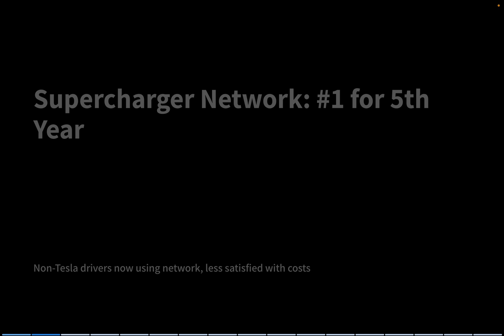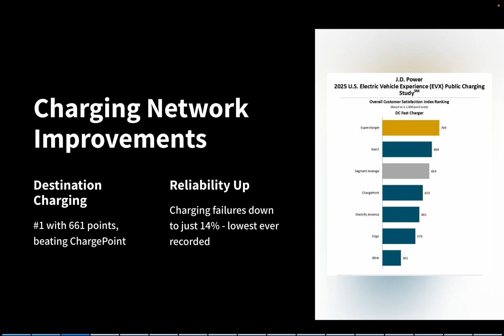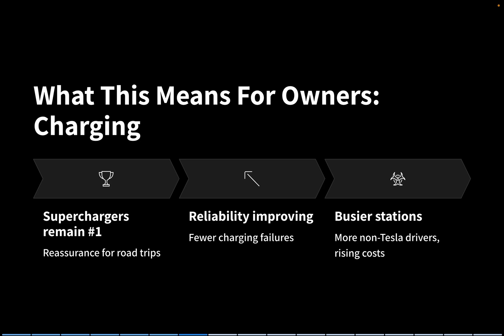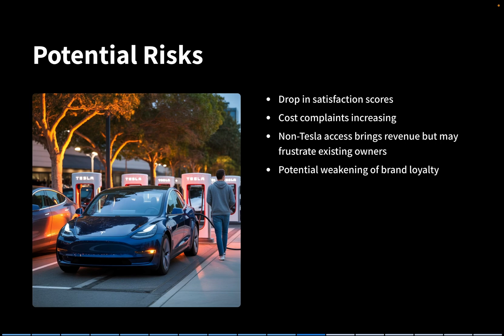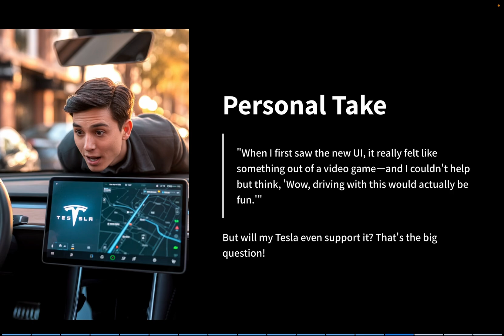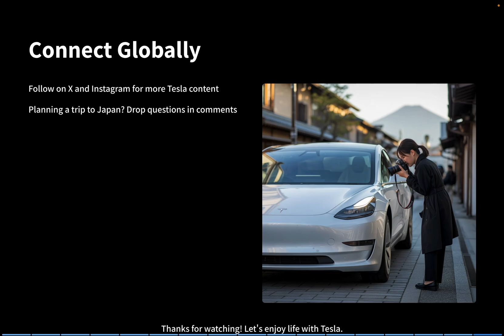Elon Musk’s Boldest FSD Upgrade Yet: Unreal Engine Inside Tesla!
Tesla just made headlines again.
In today’s video, we break down two major updates every Tesla owner, fan, and investor needs to know:
 1. Tesla Superchargers ranked #1 in the U.S. for the 5th year in a row according to J.D. Power, but satisfaction scores dipped as more non-Tesla EVs join the network. What does this mean for Tesla owners and for the company’s future revenue?
 2. Elon Musk’s boldest FSD upgrade yet — Tesla is preparing to switch from the Godot engine to Unreal Engine, a massive step forward in visualization that could make Autopilot and Full Self-Driving more intuitive and game-changing than ever.

We’ll explore what this means for Tesla owners, the potential impact on brand value, and why investors should pay close attention.

✅ I also share Tesla content on X (Twitter) and Instagram—let’s connect with Tesla fans worldwide!
✅ Planning a trip to Japan? Feel free to drop your questions in the comments—I’d love to help Tesla fans visiting Japan.

📊 Topics covered in this video:
 • Tesla Supercharger satisfaction survey 2025
 • EV charging reliability and costs
 • Tesla Destination Charging vs competitors
 • Unreal Engine upgrade for Tesla FSD
 • Impact on Tesla owners and Tesla stock investors

⚡ Stay ahead with daily Tesla updates and enjoy life with Tesla.